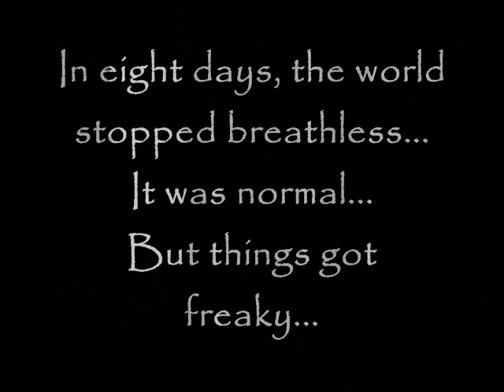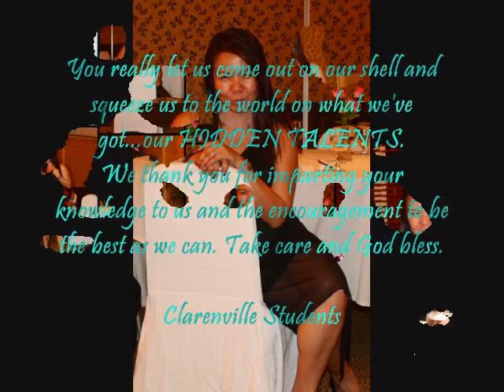Clarenville PDVC 2010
In eight days, the world stopped breathless...
It was normal...
But things got freaky...